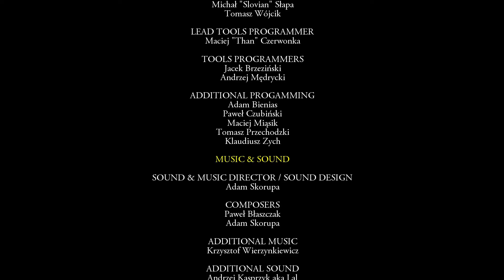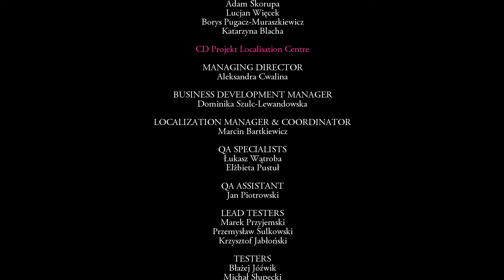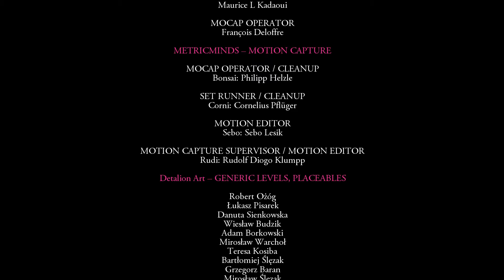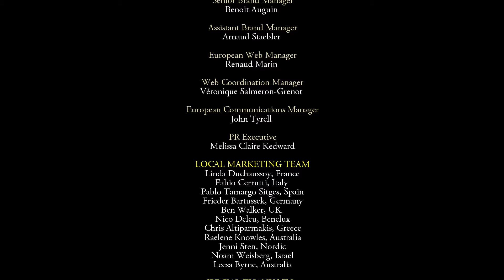The Witcher EE Hard Walkthrough 044 Epilogue Jacques de Aldersberg [END]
🐺Your name is Geralt of Rivia and you are a witcher, that means you kill monsters for a living. You were given special training to be the best at what you do and your body has been enhanced with potent elixirs to help you do it.

Suffering from amnesia you remember nothing of your past. Kaer Morhen, the last remaining keep of the witchers, was attacked by a mysterious organization, just as you were starting to lick your wounds there. The battle is won but the secret recipe for the mutagen, a substance required to create more of your kind, has been stolen. The surviving witchers set out to find and reclaim it and punish everyone involved. Memory loss or not, you are one of them.

Set in a dark fantasy world with a unique medieval, yet somewhat modern, feel to it, The Witcher isn't just another fantasy RPG. With a deep story, complex characters, and tough choices that actually matter, this game will keep you glued to your monitor for days.

🚨 Contains mature content